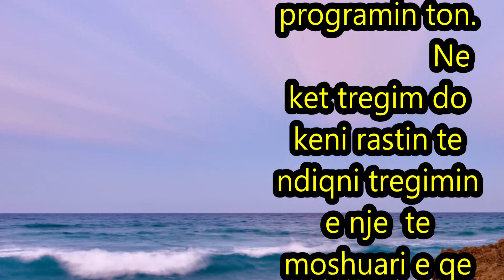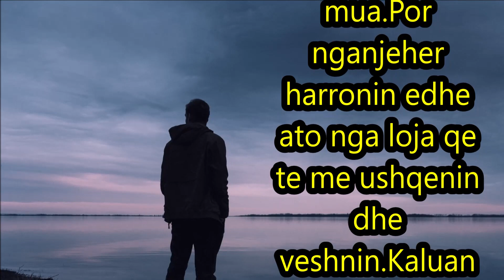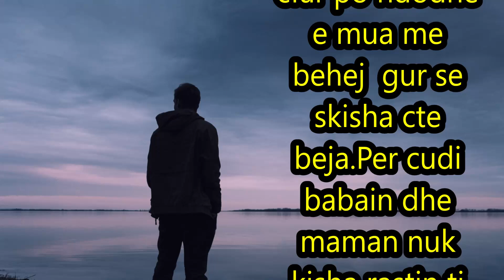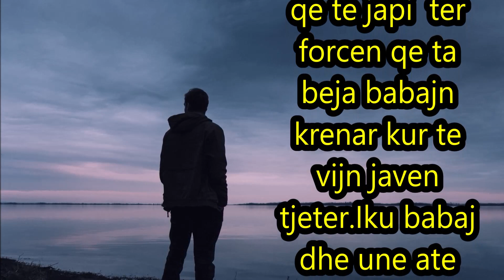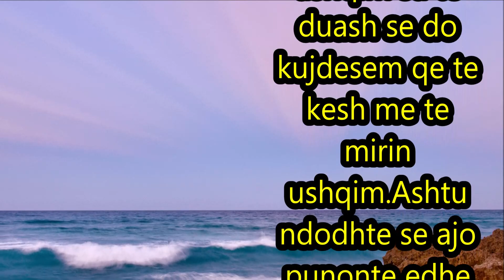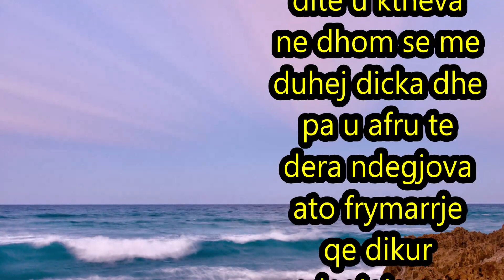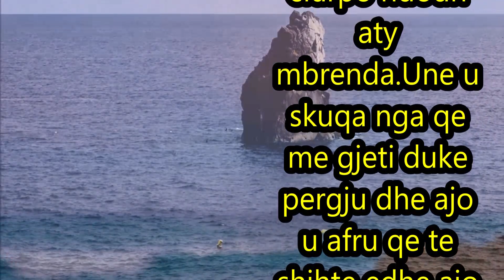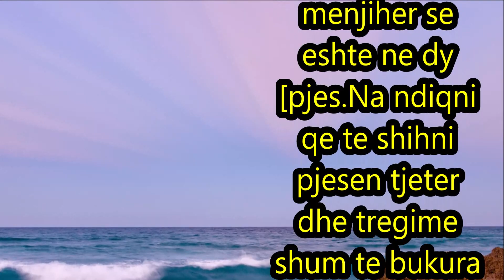Me mesoj si ta beja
Ishte disa vite  me shum se une dhe me msonte shum sende qe une si dia.Isha e sigurt qe po  bej punen e duhur kur kerkoja keshilla nga...